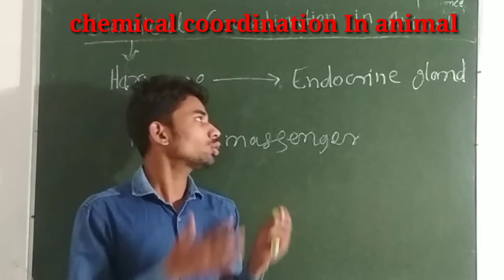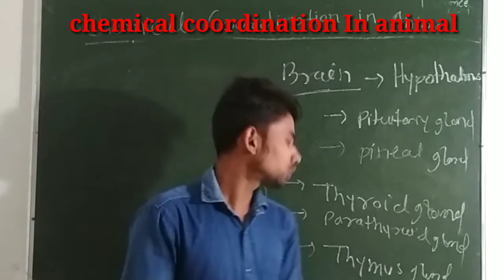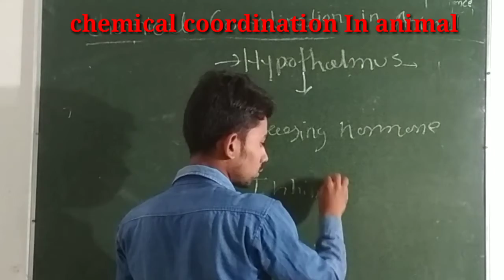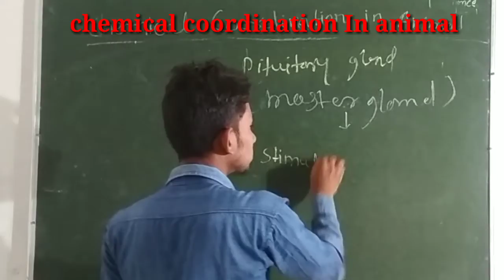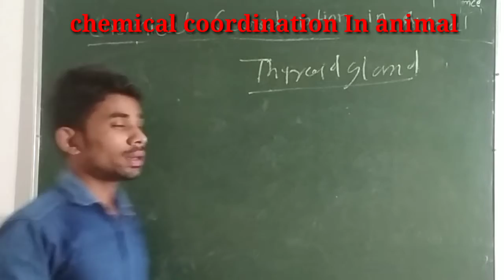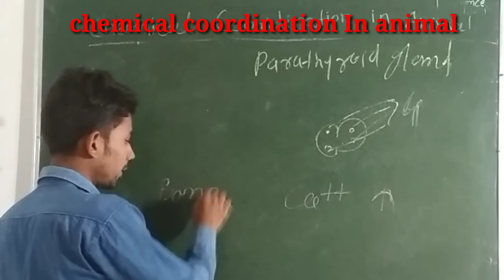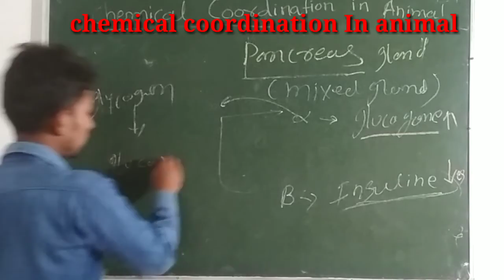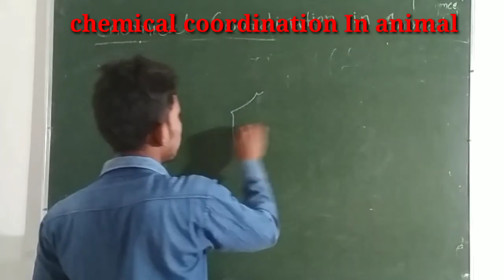Chemical coordination In animal / Class 10th/NCERT/CBSE/NTSE/ by Jitendra Kumar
Hello friends my name is jitendra Kumar and you are watching our own YouTube channel Learn and Crack.